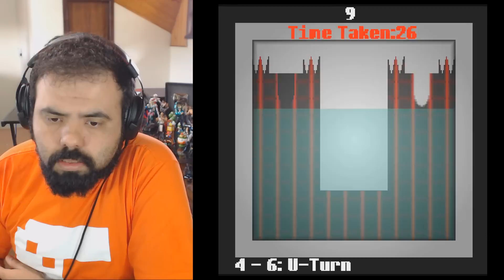10 SEGUNDOS OU RAGE! DIFÍCIL, PASSEI RAIVA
Gameplay de YOU HAVE 10 SECONDS 2, game grátis no Steam. Haja rage, é mais difícil que o primeiro!